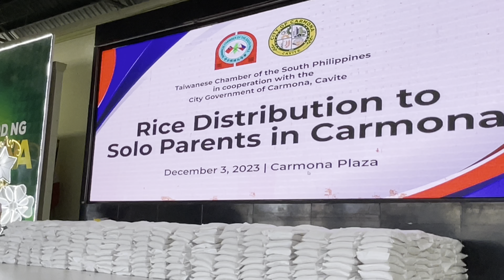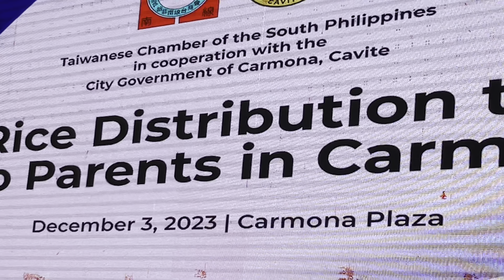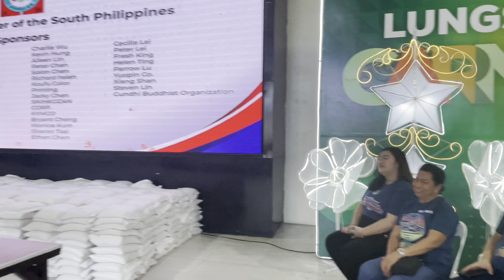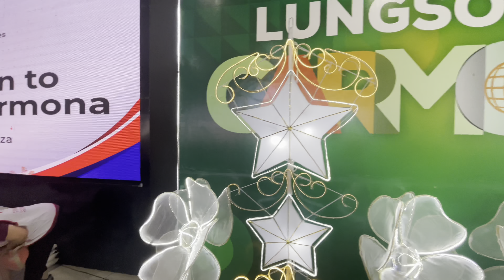TAIWAN CAN HELP：2023 旅菲南線台商會愛心活動，💕